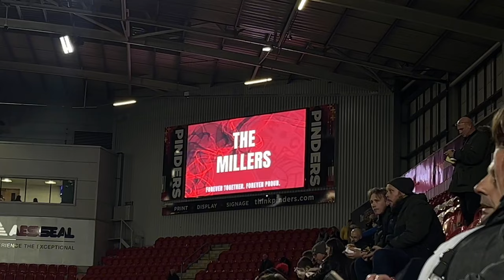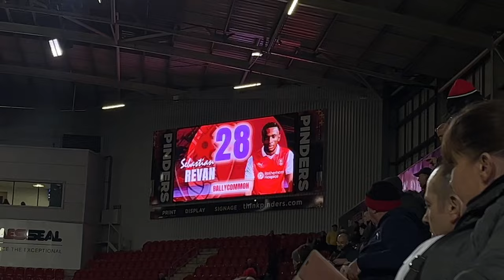Rotherham United 2-0 Coventry City Vlog - (2023/24)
End Result: Rotherham United 2-0 Coventry City

Scores: 1-0 Lee Peltier (51)
2-0 Ollie Rathbone (90+ 3)

Attendance: 10,553 (2,174 Coventry City fans)

Our next match day vlog: Sheffield Wednesday away - 29.10.23